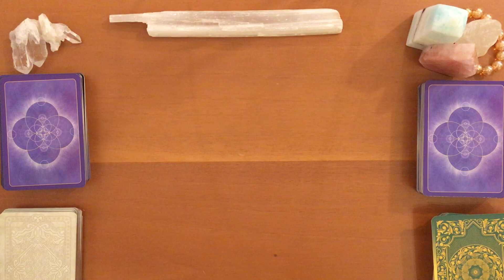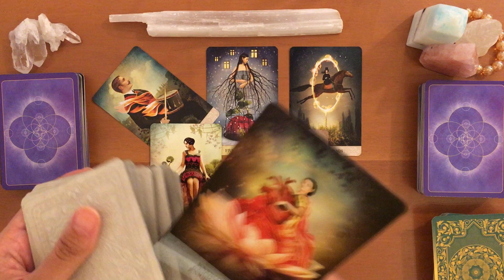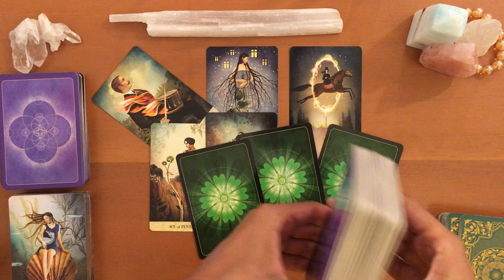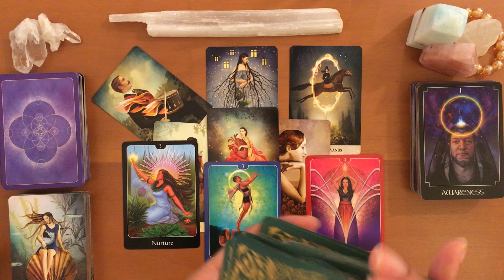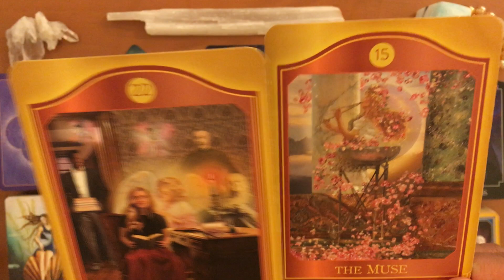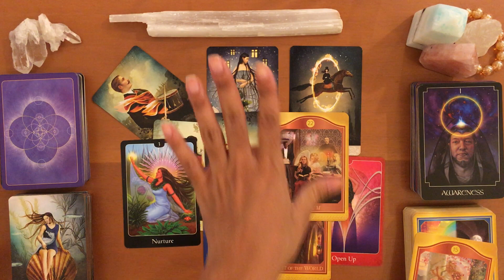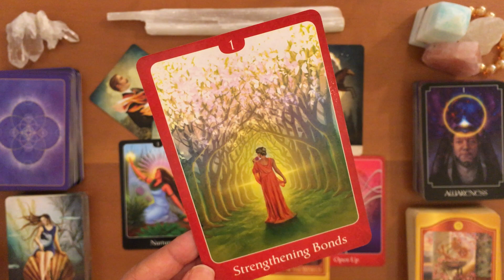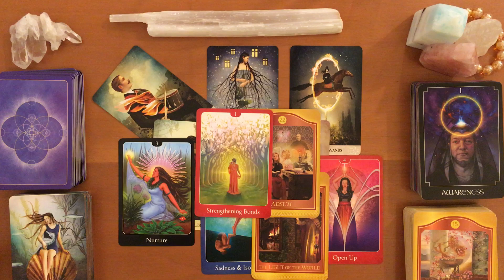Moon: Libra (Nov. 29 - Dec. 1, 2021) | Self-nurture AND watch those mesmerizing words!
Hello Again! (*NEXT moon is also waning crescent, not the New Moon)

What energies will be affecting you under this current Moon? Let’s find out! As always, take what resonates and meditate on the rest before dismissing it. Remember that sometimes a message may not resonate because (1) it has yet to come to pass, (2) you may not be in the right frame of mind to receive it, or (3) you were meant to pass the message on to someone who is in need of it. Lastly, all readings are ultimately timeless - Spirit uses it all as they wish, so be open to receiving this message whenever you find it. Thank you!

*Decks Used*
- The Psychic Tarot Oracle Cards (by John Holland)
- The Akashic Tarot (by Sharon Anne Klingler & Sandra Anne Taylor)

Warmly,
Jonelle

Interested in diving deeper? Golden link is also in Bio…🌿🌷🕊💌

📬 Personal Readings on Etsy
📬 YouTube Channel: “A Compassionate Heart School”